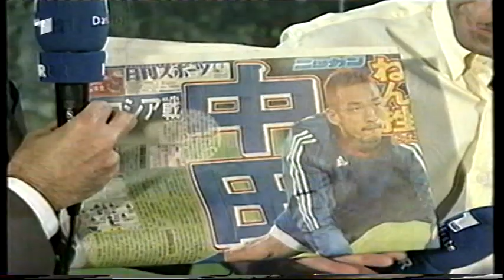Pierre Littbarski (2002)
Pierre Littbarski als Japan-Experte der ARD bei der Fußball-WM 2002.

Schnipptainment präsentiert. !